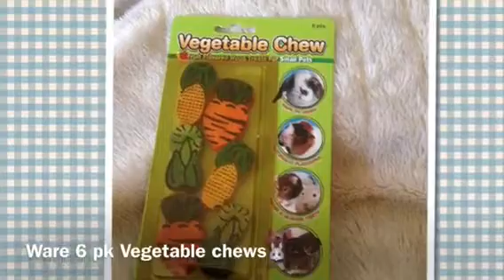Small pet Haul, MARCH 2015 =D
New video! =D
I'm back! Surprise? it shouldn't be! :)
Sorry the quality is not 100% :( I made it on iMovie on my iPad
I could not find the prices sorry!